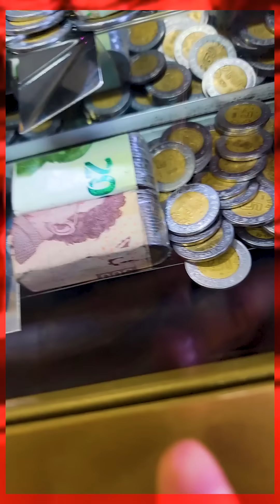Me retaron a ganar en esta maquina | Escogí la peor maquina de 5 Pt.4